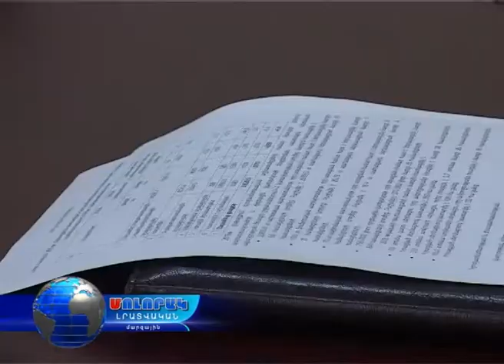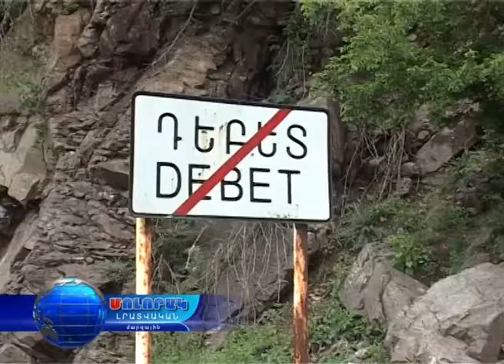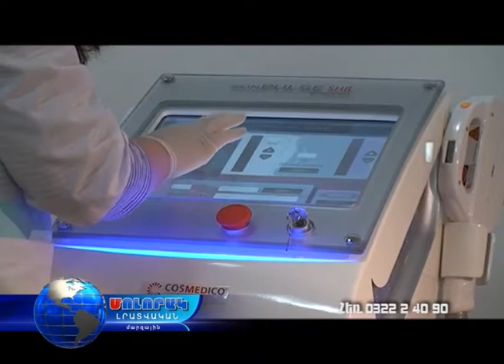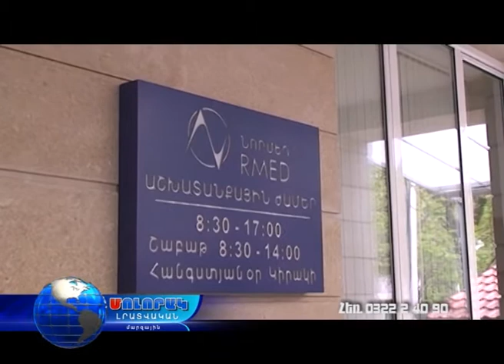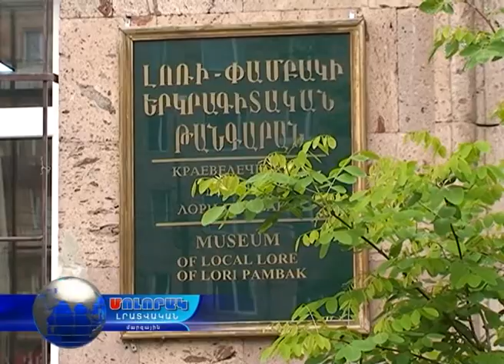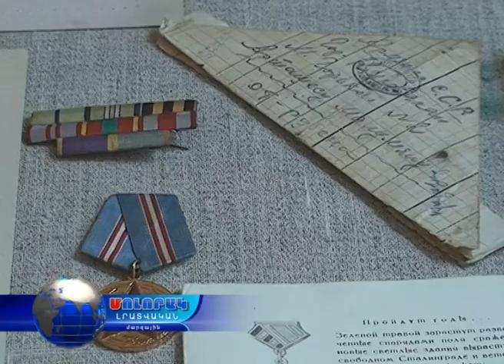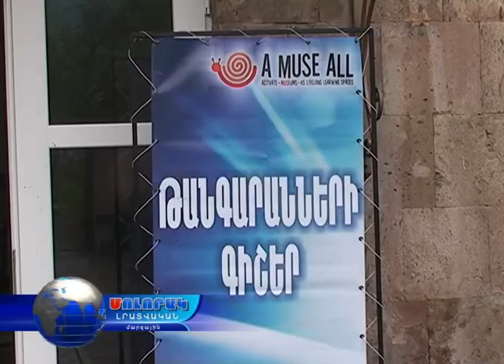ԿԻՐԱԿՆՕՐՅԱ ՄՈԼՈՐԱԿ -22.05.16